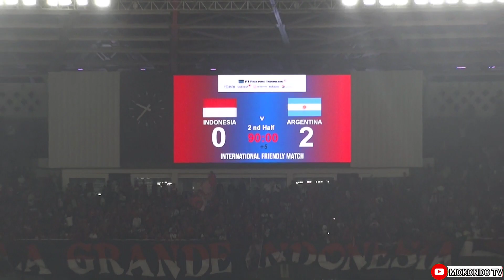Hape Canggih Samsung S23 Ultra 60x Zoom Test Di Fifa Match Day Indonesia Vs Argentina 2023